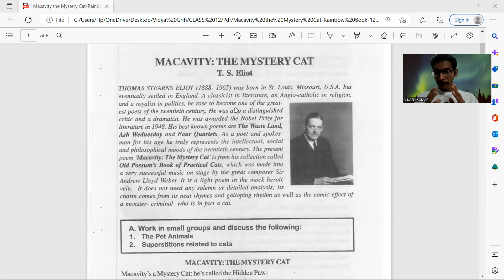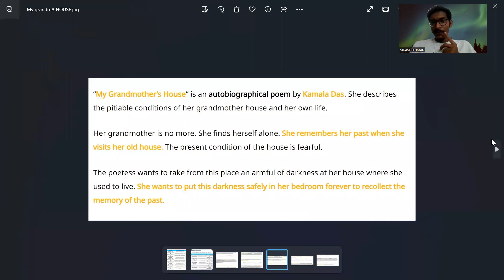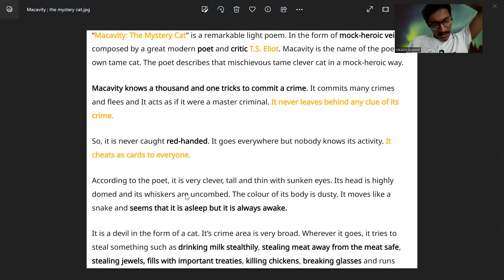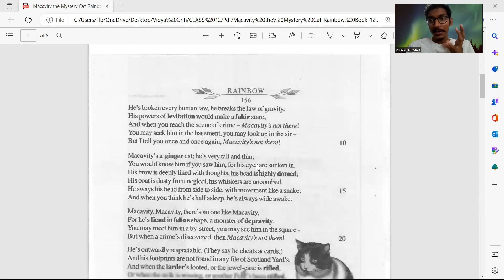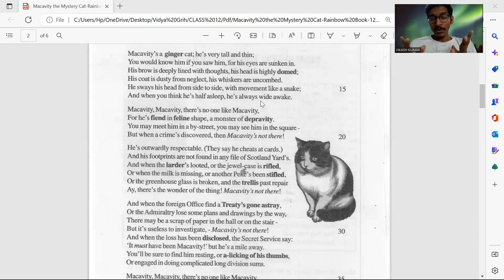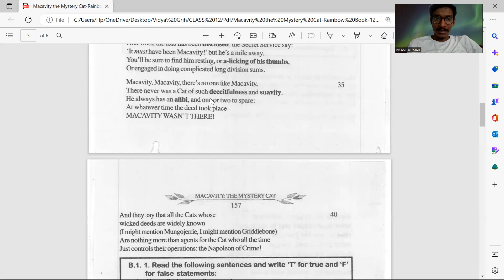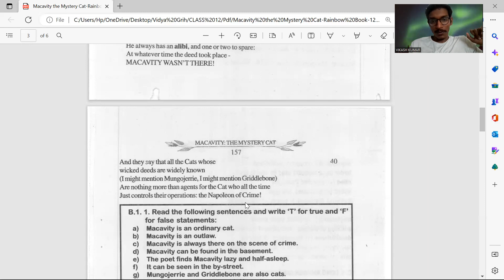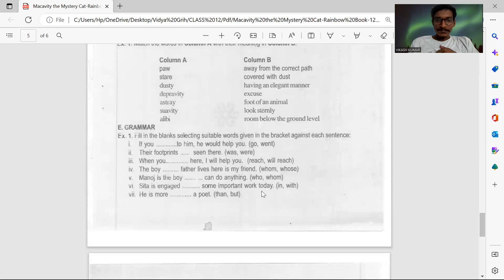MACAVITY : The Mystery Cat || Fully Explained In Hindi || Poem || Chapter 07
In this video, you will be learning the chapter 7 of poetry. Each and every line have been explained. Once see it and drop your comment, suggestion and more!!!

For question answer of this chapter and more do join our telegram channel;